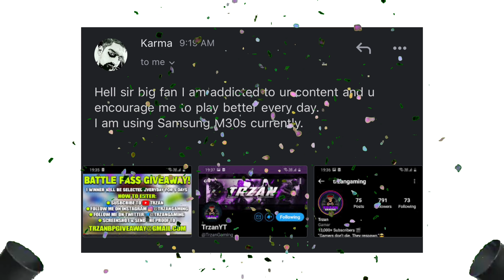*NEW* SEASON 2 MOVEMENTS MAKES ME OP! CALL OF DUTY MOBILE BATTLE ROYALE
New Season 2 Movements Made Me OP!

Notifications So You Will Never Miss An Upload!

Headset: Corsair HS35 Headset

Thumbnail Creator: Phonto & PicsArt

Editing Software: Videoleap

New Gameplay Video Everyday!